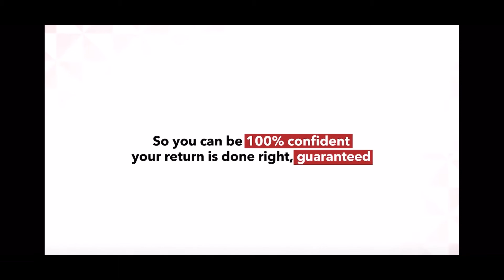How I won $10K in ONE DAY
So as you know I upload a YouTube video every Wednesday and today's video is a bit different :) you got to watch it to understand what I mean by winning $10K

To be honest with you I was skeptical of sharing it but I thought why not this is the truth and here is what happened filing my taxes this year with @turbotaxcaanda

I think we all need a little lifts sometime and I am happy to say that  want to grow my business this year and without your support and all my returned clients I wouldn't be here today.

Thank you for Turbo Tax!

Get My Dic

🌙You can find me hanging out most days on instgaram!